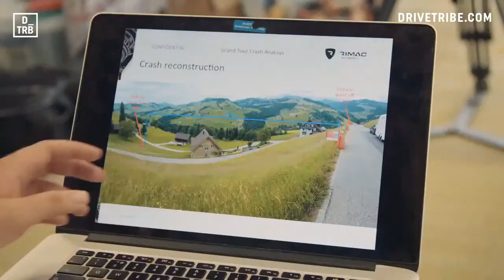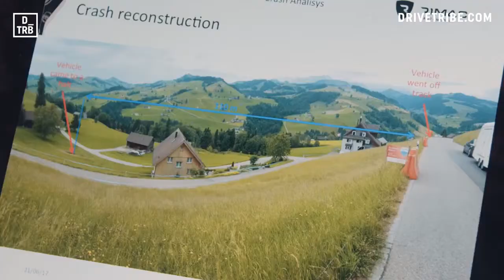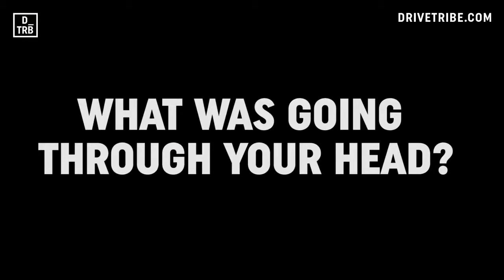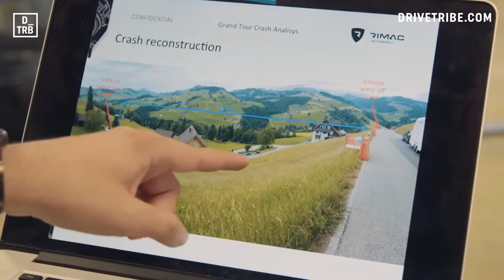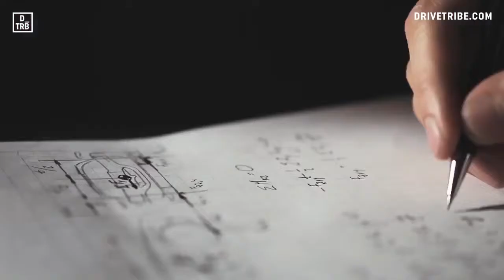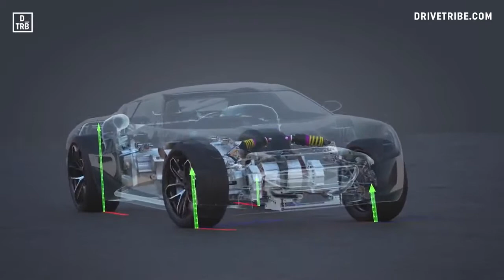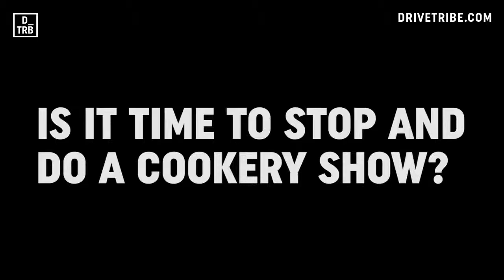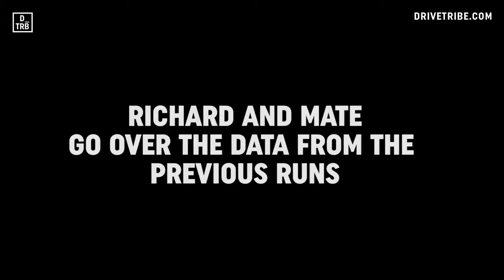richard hammond discusses his rimac crash